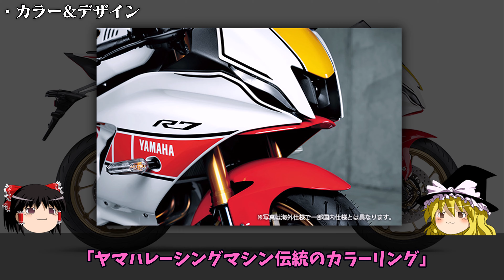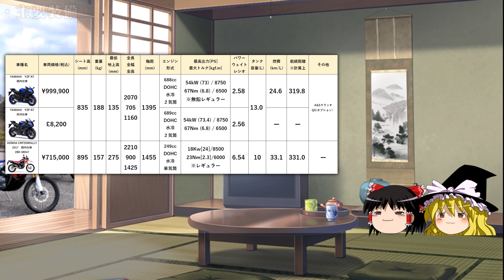2022新型YZF-R7 ヤマハの飛び道具！国内仕様発表 99.9万円の衝撃！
【速報】誰もが楽しめる「YZF-R」リシーズの最新モデルです！

こんにちは！青子です。

身軽なボディに、パワフルな２気筒CPエンジンを搭載した、「YAMAHA　YZF-R7」が国内発表されました。
ロードレース世界選手権参戦60周年記念カラーを施した「YZF-R7 ABS WGP 60th Anniversary」を400台限定で販売開始です。
サーキットはもちろん、市街地、高速、ワインディング、峠、何処でも楽しめる信頼性と装備、
そして100万円を切る価格で、SSファン大注目のバイクです！
上を見たらキリがない性能競争の中で、新世代のスタンダード・バイクとなりそうです。

【発売日】EXCLUSIVE Modelの取扱店
YZF-R7 ABS 2022年2月14日
YZF-R7 ABS WGP 60th Anniversary 2022年3月14日

【価格】
YZF-R7 ABS 999,900円
YZF-R7 ABS WGP 60th Anniversary 1,054,900円

【販売計画台数（国内・年間）】
YZF-R7 ABS 1,100台（年間、国内）
YZF-R7 ABS WGP 60th Anniversary 400台（台数限定・国内）

■スーパースポーツモデル「YZF-R7 ABS」新発売　～幅広いライダーが扱いきれて楽しめる「YZF-R」シリーズの新製品～ Yamaha Motor

自作PC WINDOWS10 RYZEN7 32GB / OSMO ACTION / iPhone8 Plus
HUAWEI MateBook 14 2020 (R5/16GB/512GB)

ゆっくりMovie maker4 (v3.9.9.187 β87))　ゆっくり実況プレイ動画用の動画編集ソフト

【フォント】
KMBfontUKanaNA･NB･O

【青子　絵師】
ひなじろう / AMZT

No.129